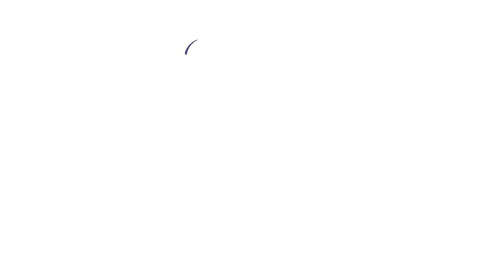Lemon in Siracusa | Sanatio Naturalis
Each film is a journey to discover a Sanatio Naturalis exquisite raw material.

Zesty, fresh, fruity, our Lemon, grown in Siracusa, in southern Italy, boasts a unique and sunny quality. Every lemon is expertly harvested by hand, cut at the stalk using special hand-secateurs, ensuring its optimum condition.

It’s our passion, Sicilian passion! We love Sicily!